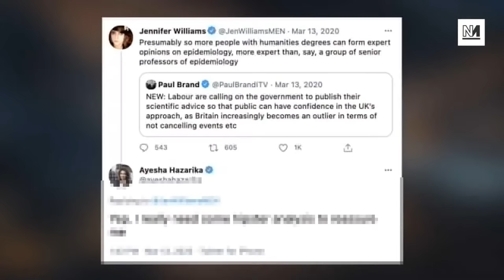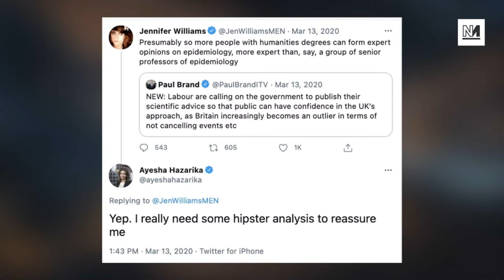Dominic Cummings Testifies On Johnson's Covid-19 Response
Dominic Cummings has launched an extraordinary attack on Boris Johnson, Matt Hancock and the entire British establishment in hours of evidence to MPs. Tonight on TyskySour we take you though all the key moments.

With Michael Walker and Moya Lothian-Mclean.

00:00 - Intro
02:00 - Cummings Account of Mistakes in First Wave
25:45 - Boris Johnson Wanted To Inject Himself With Covid
 43:50 - Boris Johnson Blocked A Lockdown in Second Wave
 1:06:23 - The Brutal Attacks on Matt Hancock